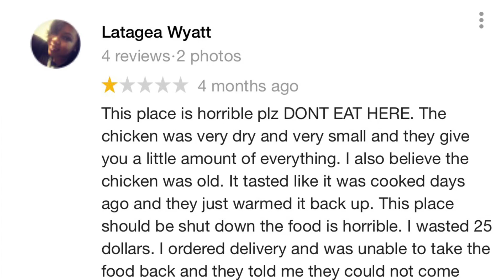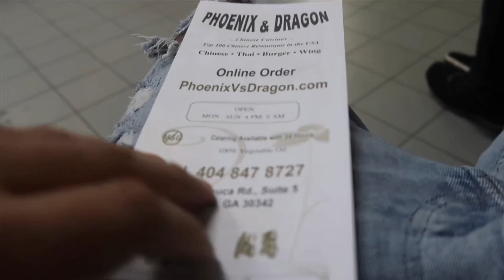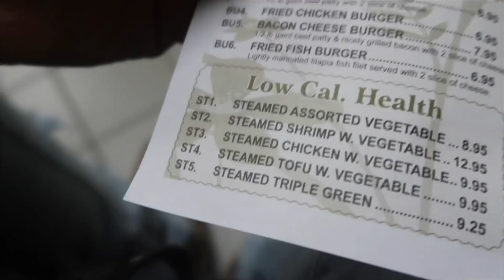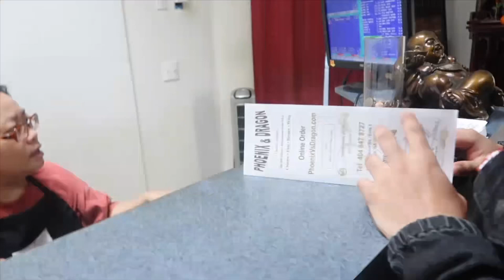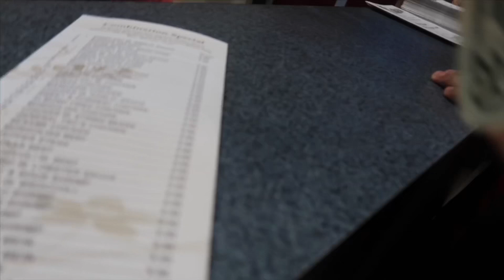Eating At The Worst Reviewed Restaurant In My City (1 STAR)